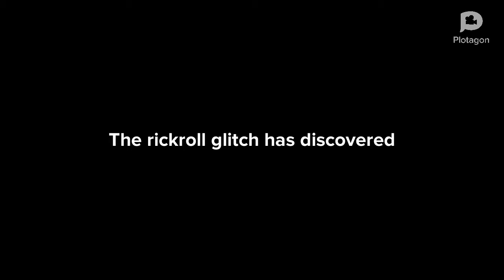Sunday News:July 25,2021